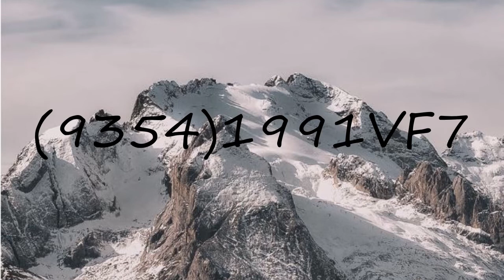How to pronounce (9354)1991VF7?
How to pronounce (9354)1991VF7? say (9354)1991VF7! How to say (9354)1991VF7. How to pronounce (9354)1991VF7 correctly.  Learn the pronounciation (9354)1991VF7! Expand your vocabulary, learn (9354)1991VF7 word. Use this free pronunciation guide to practice words at a time. Learn for free. Thank you for viewing, please like or subscribe! hoe om te sê, si të thuash, እንዴት እንደሚናገር, wie sagt man, comment dire, come dire, como dizer, как сказать, nasıl denir, cómo decir, 怎么说,